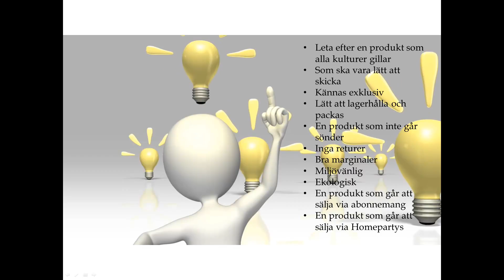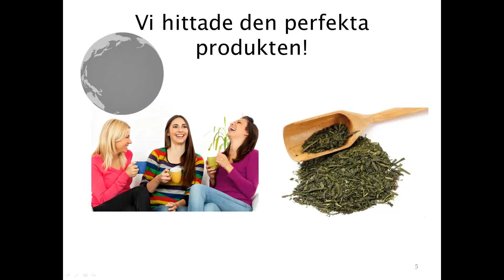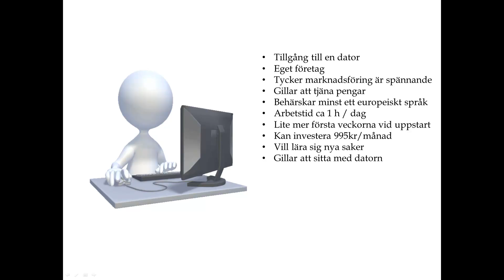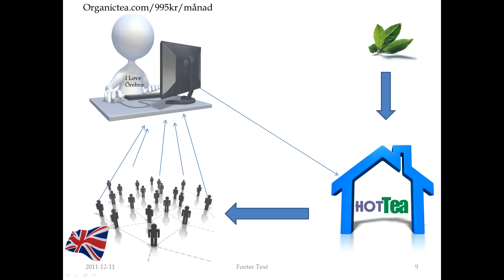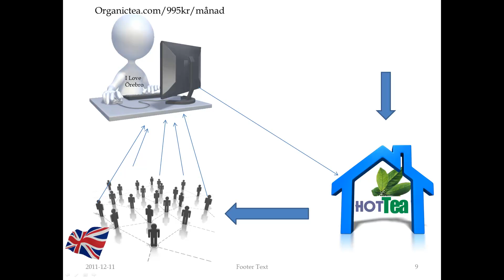video_wall_tool_kit.pptx.mp4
Tea